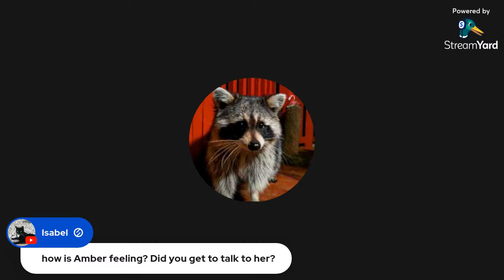wednesday live stream